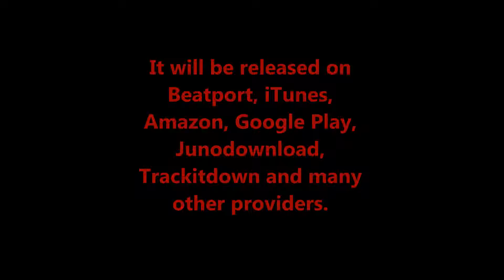Artmox - Hypnomogia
• Artist : Artmox
• Song : Hypnomogia
• Album : Gentry Of The Dusk
• Label : Zombster Records
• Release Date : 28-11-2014